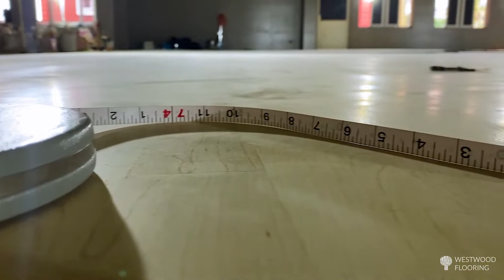Wooden sports court flooring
One of our favourite projects this year…

The sports floor was installed using Canadian maple and the complete Bona sports court system.